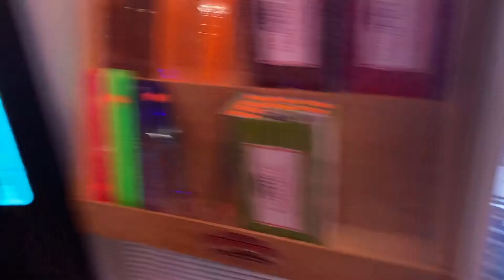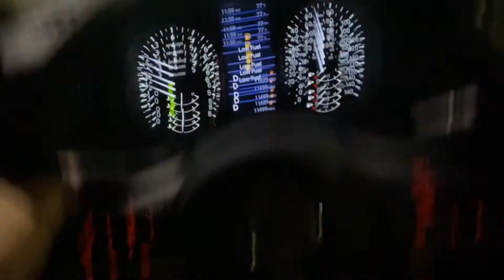St. Pete Pride Fest (Friday)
After a long sucky year of covid we were finally blessed once again with the one and only St. Pete pride fest! With this week long event I was lucky enough to attend on Friday for the street party and bar hopping with a few friends. I had a really good time. Because covid rules were recently lifted in Florida, the turn out was not as big as past events but still as impressive as ever! I already can not wait for next year. I will def do a lot more planning and filming next year, as well as try to show up everyday to give you guys the full effect of what a real St. Pete pride is like. my little video does not do it justice.